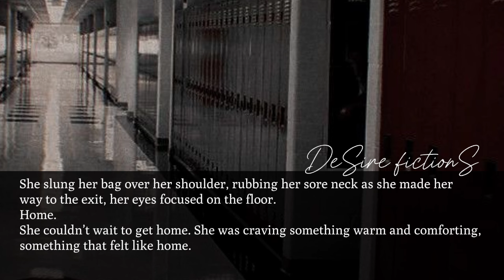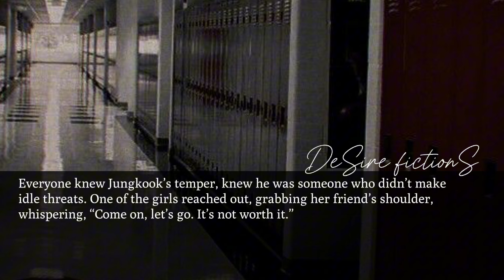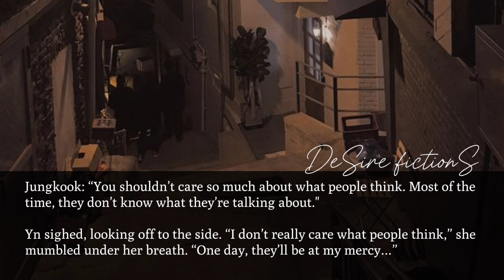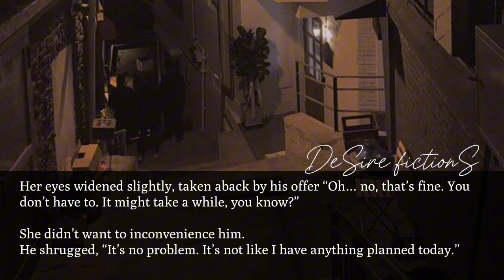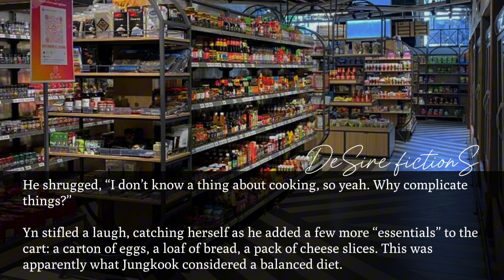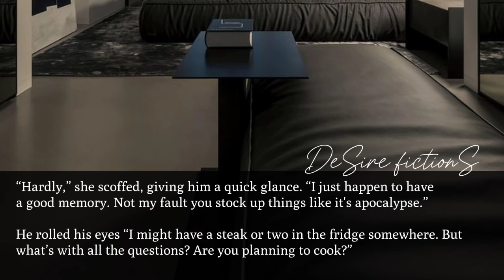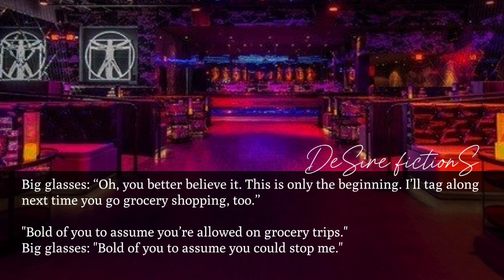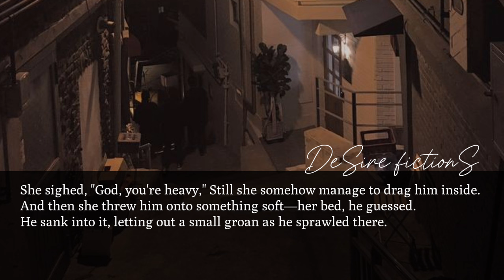NERD OBSESSION || When the nerd got obsessed with badboy who have severe anger issues || Jungkook FF